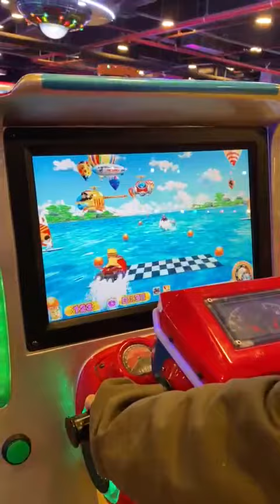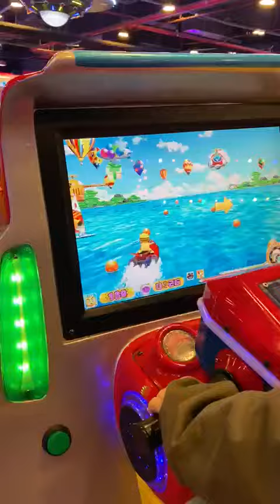İstanbul marmara park avm🛍️ oyun alanı💈 Beylikdüzü, jetski 😜مرمرة بارك اسطنبول